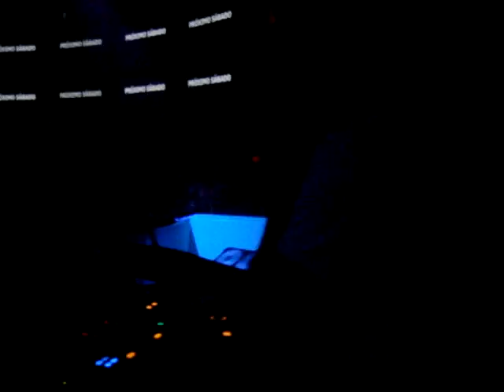DJ MIKE CRUZ @ GODS PARTY IN BELO HORIZONTE (3/15/09) #6